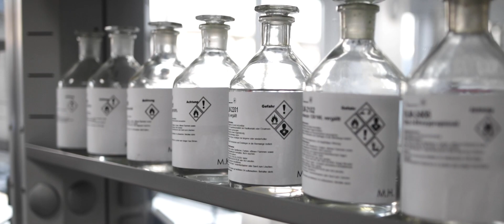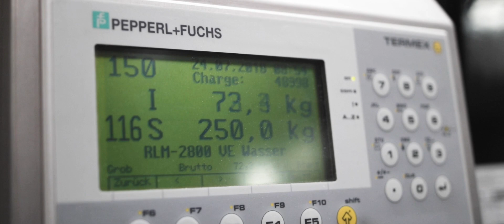Gross & Perthun Lackfabrik - Imagefilm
We made this movie for Gross & Perthun which is one of the most successful paint suppliers in Germany with a tradition of over 100 years. It portraits the company and their motivated workers who tell their stories about working at Gross & Perthun.